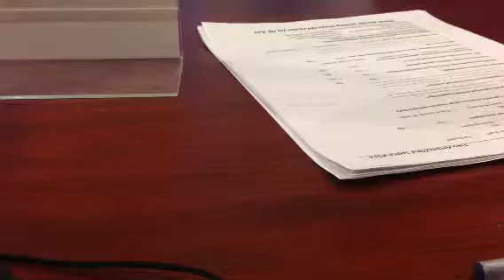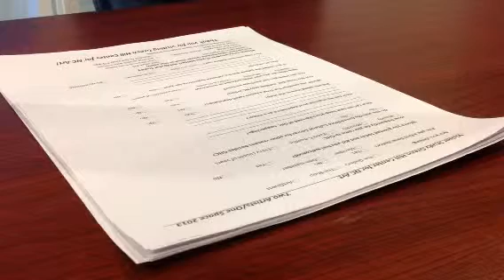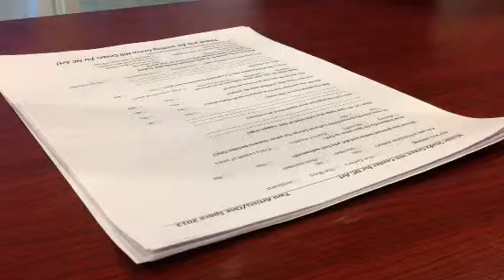Tara and terry